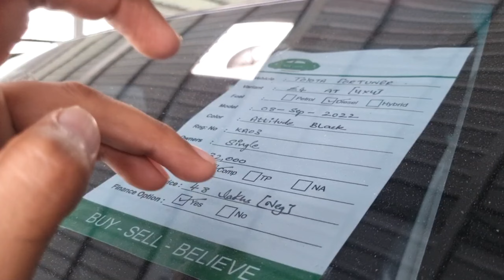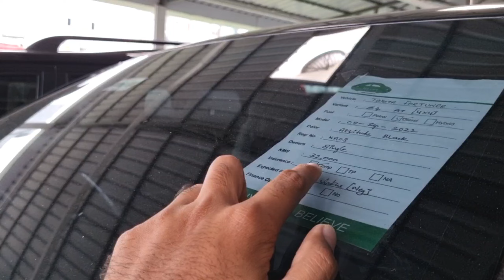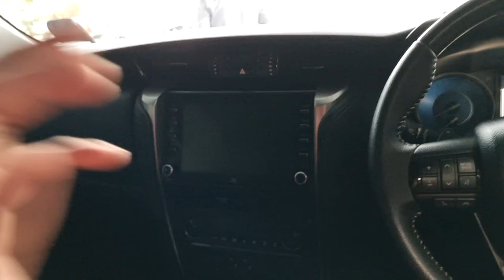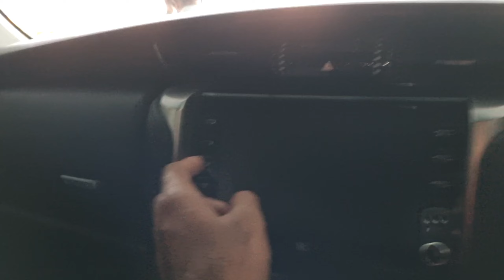Toyota Fortuner Legender 4x4 Review | Black Modified Toyota Fortuner Legender | Price Mileage Engine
More Information about this vehicle contact sales manager 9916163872